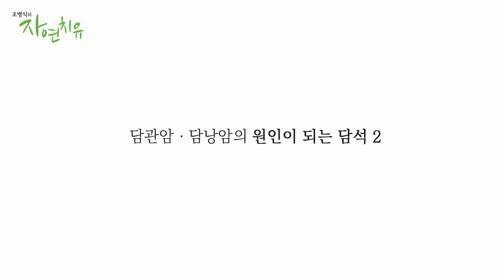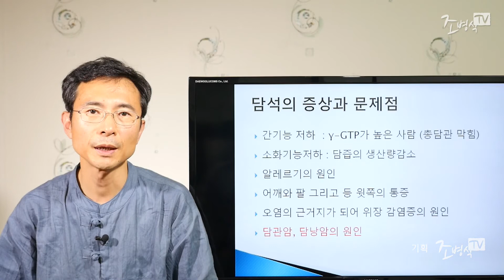[조병식의 자연치유] 담관암ㆍ담낭암의 원인이 되는 담석 2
간 기능 저하, 소화기능 장애 등을 일으키는 담석은 담관암과 담낭암의 원인이 됩니다. 담석이 발견된다면 시기에 맞게 간청소를 해서 제거해주어야 합니다.

자연치유아카데미, 자연의원 조병식 원장의 자연치유 이야기입니다.

서울 : (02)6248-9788 / 서울 강남구 테헤란로 147 성지하이츠 II 901호